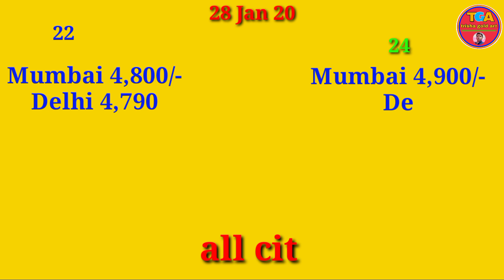Latest 2 And 4 Layer Gold JHUMKA Earrings DesignS With Weight And Price //trisha gold art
Hello friends i am tarun and you are watching
trisha gold art.
In today's video i am showing some 2 and 4 layer jhumka earrings designs.All designs are very beautiful.and in this video i am also showing gold rate of 4 metro cities and your commented cities also.please watch the previous video of my light weight earrings collection. video
If you want to know anything please comment. friends if you like any design, take that design's screenshot with the jewelers you can make the design by showing them the screenshot.